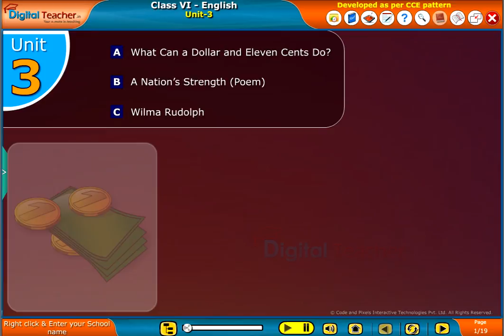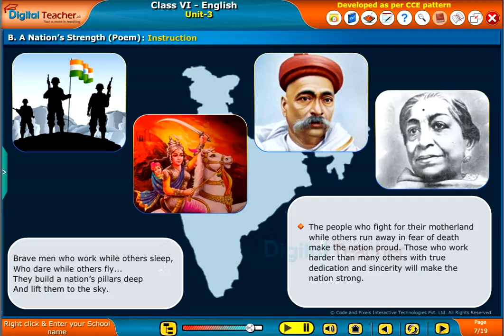Nation's strength class 6 English | Digital Teacher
Digital Teacher is an extraordinary blend of technology and innovation that helps learners to retain the knowledge permanently!